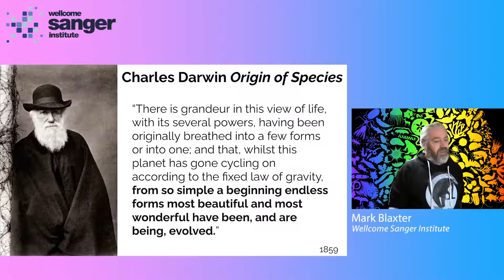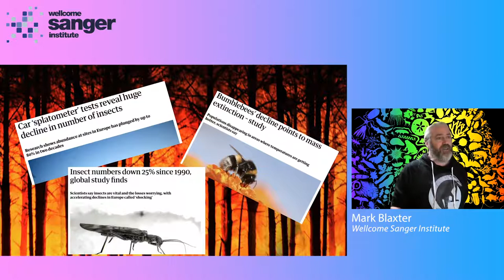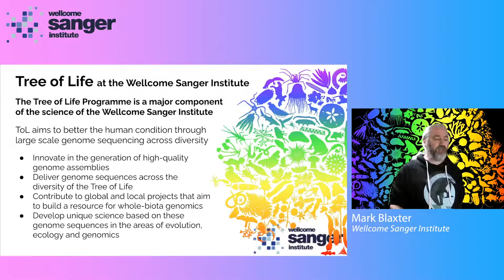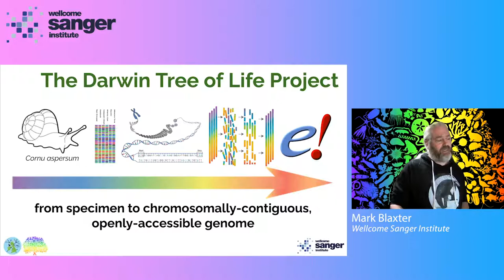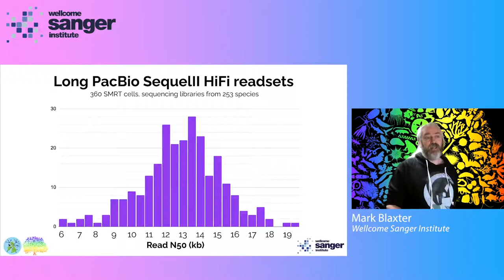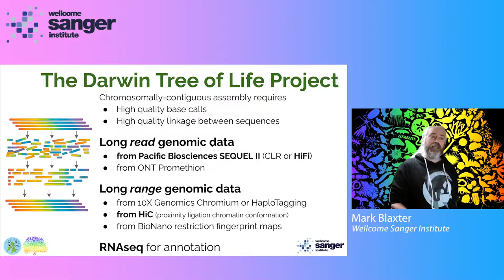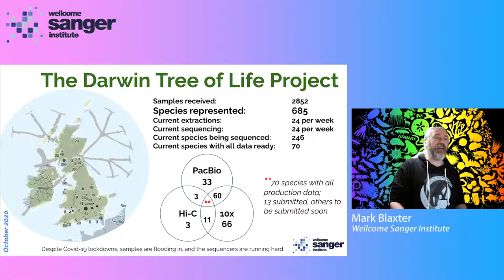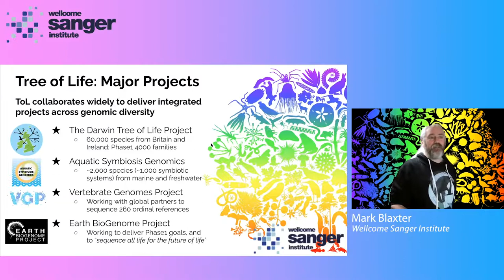Sanger Seminar Series - Busy ’bout the tree of life - Professor Mark Blaxter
Professor Mark Blaxter leads the Tree of Life Programme which has as an overarching goal the sequencing to high quality of all species on Earth.

In his talk "Busy ’bout the tree of life: What telomere-to-telomere genome sequences tell us about global biodiversity" he explains how he and his colleagues are using genomics to:

* understand the deep roots of biodiversity,
* delve into the unique biology of threatened organisms, and
* provide tools for conservation and mitigation of climate change and other threats.

Find out more about the open and freely available Sanger Seminar Series